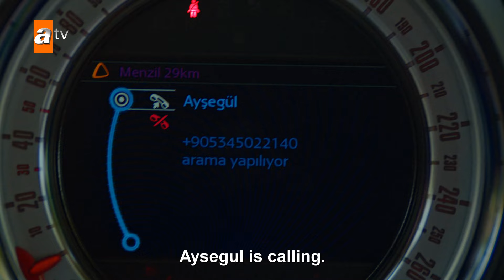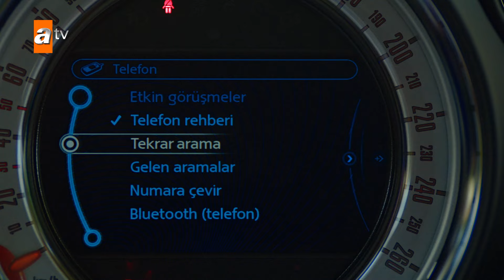Nazlı | Episode 8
Ozan is an irresponsible man who was raised in luxury. His father who owns a famous furniture company sends Ozan to his aunt's house in village to lecture him. Ozan just can't get used to his aunt Fatma's house and village life. But he is impressed by Nazli he meets there. Nazli is so precious with her beauty and assiduity in all villagers' eyes. Fatma has raised Nazli since she lost her mother when she was a baby and who was left by her father. Nazli doesn't indulge Ozan at first but then she starts to love this urban man. Fatma who thinks they get too intimate tell them to get married. But Ozan doesn't want to marry Nazli and looks for a way to escape. Ozan's mother calls him at wedding night and tells him to get back urgently. Ozan uses this as an excuse and he escapes from the village. Nazli can't get over with Ozan's escape. When villagers don't approve her, Nazli decides to go to Istanbul and kill Ozan in order to restore her honor.

Cast: Yusuf Çim, Seren Sirince, Ecem Çalık, Serhat Parıl